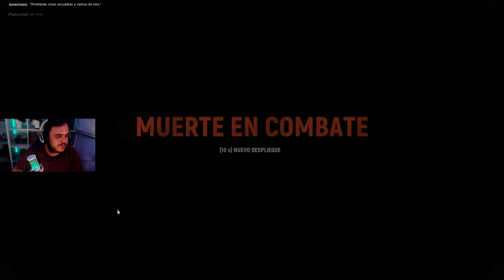✝️ In Nomine PATEER ✝️ | HELL LET LOOSE